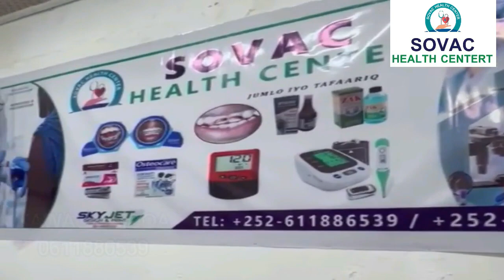ACTARAD CAAN AH OO LAGU SAMEEYEY PRANK NAXDIN LEH ILA ARG2023